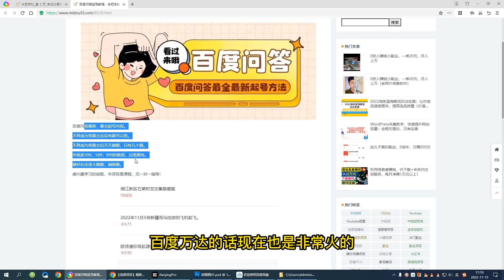百度问答起号教程，手把手教你起号，养号，题目抢不完【视频+文档】